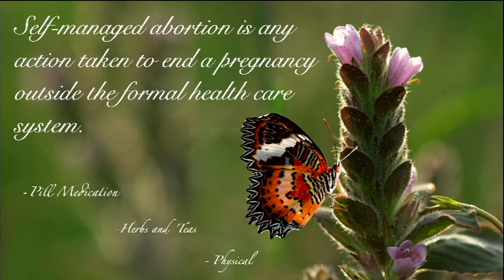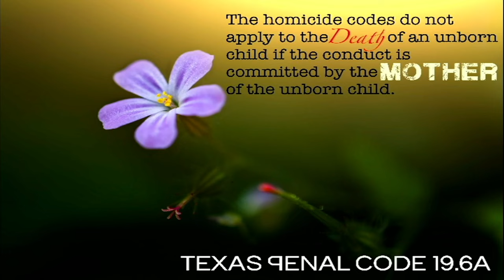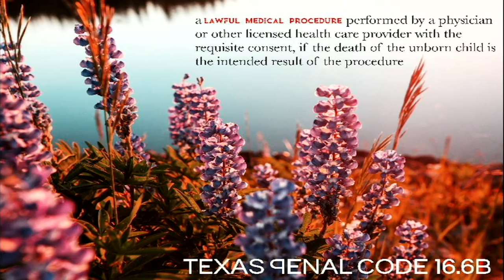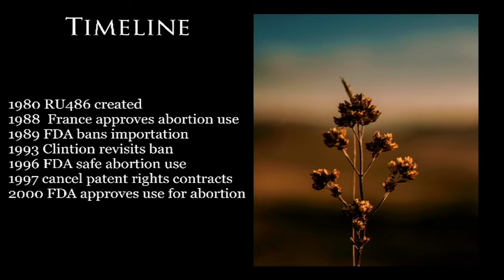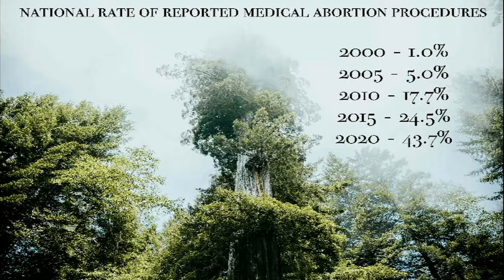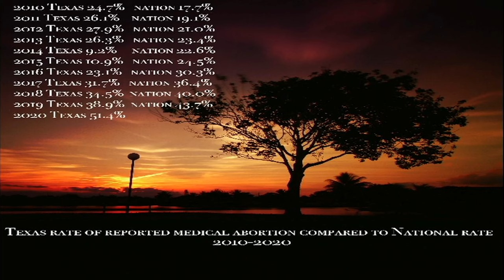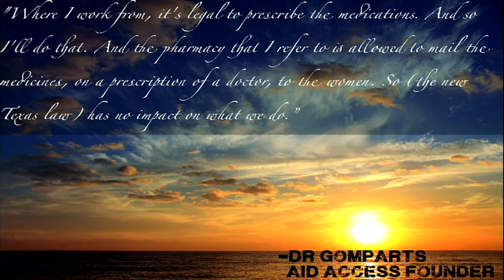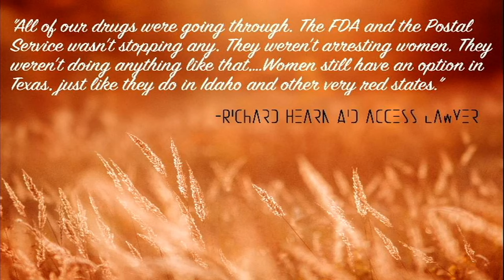Self-Managed Abortion: The Future of Child Sacrifice | C.R. Cali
C.R. Cali presented on the future of abortion and the inadequacy of the pro-life movement to address it at the Abolition Now Conference 2022.